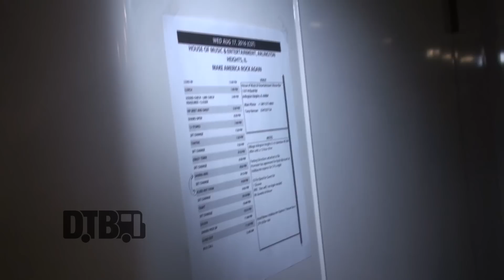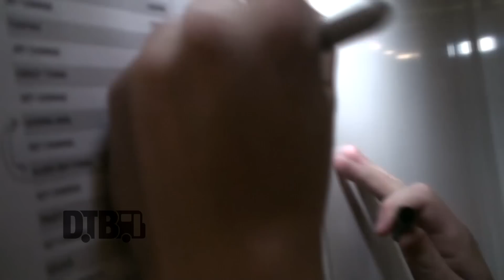Saliva - BUS INVADERS Ep. 1069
On this episode of DTB’s “Bus Invaders”, we take you inside the touring vehicle of the hard rock band, Saliva, while on tour with Trapt, Saving Abel, Alien Ant Farm, Crazytown, 12 Stones and Tantric. Saliva is best known for their songs “Click Click Boom” and “Always”.

Information about this video:
Location - Home Bar in Arlington Heights, IL